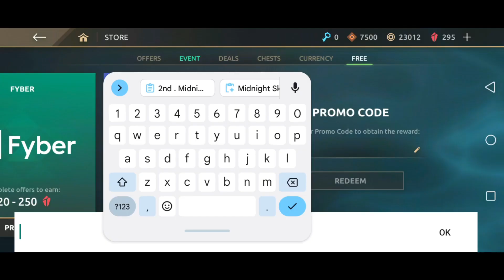Tournament Grand Finale | Epic Rewards Giveaway | Shadow Fight Arena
Today I Am Going to show You Our Junior Tournament Grand Finale

Congratulations To Our Juniors Winner

Warlox Dark Mortal
Warlox Jr Itachi
Warlox Earthquake

Don't Be Disheartened Those Who Couldn't Take The Win 🏆
For Themselves In This Season
Be Active And Try Again in The Upcoming Tournament
Till Then Keep Fighting 🤜🏻🤛🏻

Shadow fight arena new hero
Shadow fight arena tournament
MGisLive